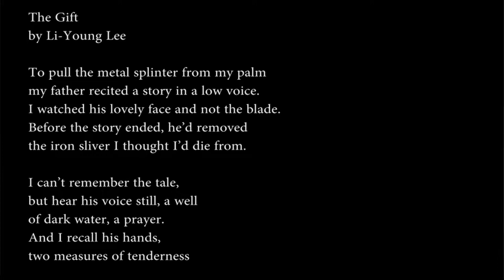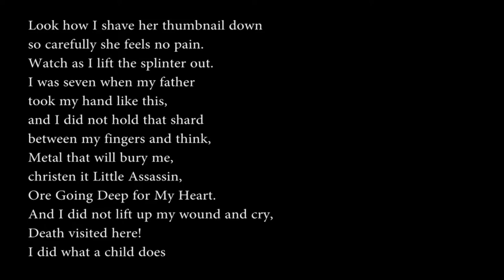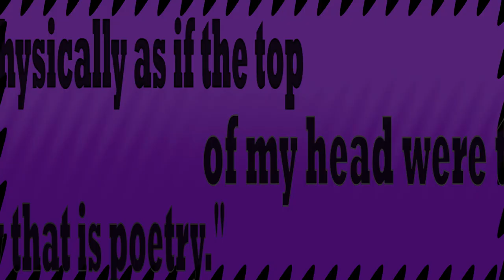Trojan Poetry 30: "The Gift" by Li-Young Lee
Trojan Poetry is created by John Waite and Mike Melie, teachers at North High School in Downers Grove.

The Gift
by Li-Young Lee

To pull the metal splinter from my palm
my father recited a story in a low voice.
I watched his lovely face and not the blade.
Before the story ended, he’d removed
the iron sliver I thought I’d die from.

I can’t remember the tale,
but hear his voice still, a well
of dark water, a prayer.
And I recall his hands,
two measures of tenderness
he laid against my face,
the flames of discipline
he raised above my head.

Had you entered that afternoon
you would have thought you saw a man
planting something in a boy’s palm,
a silver tear, a tiny flame.
Had you followed that boy
you would have arrived here,
where I bend over my wife’s right hand.

Look how I shave her thumbnail down
so carefully she feels no pain.
Watch as I lift the splinter out.
I was seven when my father
took my hand like this,
and I did not hold that shard
between my fingers and think,
Metal that will bury me,
christen it Little Assassin,
Ore Going Deep for My Heart.
And I did not lift up my wound and cry,
Death visited here!
I did what a child does
when he’s given something to keep.
I kissed my father.